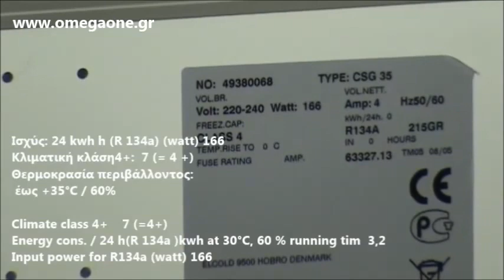Καταψύκτης Ίσια Συρόμενα Κρύσταλλα, Βούτα Κατάψυξη Συρόμενα Τζάμια, Sliding Glass Lid Chest Freezer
Καταψύκτες με συρόμενα κρύσταλλα τιμές
Καταψύκτες Επαγγελματικοί Σε Προσφορές
καταψυκτες με συρομενα τζαμια
Sliding Curved Glass Lid Chest Freezer
Curved glass lid chest freezer
Glass Lid Chest Freezer
Glass Top Display Freezers
Ice Cream Flat Top Flat Lid Display Freezer
Curved Lid Display Freezer
Dondurma üçün soyuducu
Shitet Frigorifer ngrires
للبيع ثلاجة ايس كريم العاشر من رمضان
ثلاجة ايس كريم ٧بولا ايطالى فيصل
Ice Cream Refrigerator
Commercial Glass Chest Freezers
ŠKRINJE ZA SLADOLED
Zamrzivac sa nakrivljenim i ravnim kliznim vratima
Фризер - ракла Продавам хоризонтален фризер със стъкла
Фризер - тип "ракла
Congélateur coffre avec portes en verre
Galerie congelateur vitre
Congélateur coffre professionnel vitré
Congelateur vitre
Gefriertruhen mit Glasdeckel Schiebedeckel
Gefriertruhe mit Glasschiebedeckel
Tiefkühltruhen mit Glasdeckel
Gefrierschränke
ნაყინის მაცივარი
kummefrysere
Sügavkülmkirst
מקפיא לגלידה
מקפיאים לגלידריות
congelatore a pozzetto professionale
Congelatori a parete verticali professionali
Congelador arcón para uso profesional acristalado
Congelador arcón acristalado
Congelador puerta corredera
Arcón Congelador puertas correderas
Chest Freezers
Commercial Chest Freezers
Zamrzivač sa klizna staklena vrata
Zamrzivač sa zaobljenim kliznim vratima
Saldēšanas vitrīna
Chest Saldētavas
Šaldikliai tiesiu nuožulniu stiklu
šaldikliai vitrinos tiesiais stiklais
Sliding Glass Lid Chest Fryser
Chest Freezers with Sliding Glass
Побутові морозильні камери
морозильна камера горизонтальная
Vrieskist Gebogen Glas
Vrieskist met glazen schuifdeksel
Fagyasztóláda vásárlása
Mélyhűtőláda csúszó üvegtetővel
Arca congeladora horizontal  tampa correr vidro
Arca congeladora
congeladora horizontal
Zamrażarka skrzyniowa
Zamrażarka skrzyniowa przeszklona z wypukłą szybą
морозильный
Морозильный ларь
Морозильник ларь
congelator mare
Lada congelare, capac glisant drept din geam
Glaslock frysbox
Skjutbara glas Lock frysbox
Pultové prosklené mrazáky
Nízkoteplotní pultové mrazničky
Pultová truhlicová mraznička
Truhlicové, pultové mrazničky
Zamrzivači sa kliznim staklima
Zamrzovalna skrinja
Düz Sürme Camlı Muhafaza Dolapları
pakastin
Chest Display Freezers
Sliding Glass Door Freezer
Sliding Glass Lid Chest Freezer
Gefriertruhe Tiefkühltruhe mit Glasschiebedeckel
Steckerfertige Kühltruhe Gefriertruhe mit Iso
Gefriertruhen mit Klappdeckel
Eis Gefriertruhe mit gerundetem Deckel
Tiefkühltruhe mit Schiebedeckel
εξοπλισμος εστιατοριου
εξοπλισμος αναψυκτηριου
εξοπλισμος ξενοδοχειου
εξοπλισμος παγωτατζιδικου
εξοπλισμος μινι μαρκετ
εξοπλισμος αρτοποιείου
Curved Sliding Glass Lid Chest Freezer
Curved glass lid chest freezer Ideal for ice cream
Frysebokse m. glaslåg
ثلاجة ايس كريم للبيع
ثلاجة مجمدات
Tiefkühltruhe Gefriertruhe
Gefriertruhe-Glas-Schiebedeckel
Gefriertruhe mit Glasschiebedeckel
Flat Sliding Glass Lid Chest Freezer
Display Chest Freezer
Industrial freezers
καταψυκτης συρομενα τζαμια
καταψυκτης συρομενα τζαμια exoplismos
Βούτα κατάψυξη συρομενα τζαμια
καταψυκτης συρομενα κρύσταλλα
Βούτα κατάψυξη συρομενα κρύσταλλα
vouta katapsyxis
βούτα κατάψυξης εμποριο
βούτα κατάψυξης frost
βούτα κατάψυξης frost τζάμια umd
βούτα κατάψυξης εστίασης
καταψυκτες εστίασης συρόμενα τζάμια
καταψύκτης οριζόντιος βούτα συρόμενα τζάμια
καταψύκτης οριζόντιος βούτα
καταψύκτης οριζόντιος βούτα τιμή
καταψύκτης οριζόντιος βούτα γυαλινη πόρτα τιμή
καταψύκτης οριζόντιος βούτα γυαλινη πόρτα αγγελίες
καταψύκτης οριζόντιος βούτα γυαλινη πόρτα πωλείται αγγελίες
καταψύκτης εστίασης βούτα γυαλινη πόρτα τιμή
καταψύκτης εστίασης βούτα συρόμενα τζάμια τιμή
καταψύκτης εστίασης βούτα ίσια τζάμια τιμή
καταψυκτες με συρομενα τζαμια μεταχειρισμενοι
καταψυκτης με συρομενα τζαμια